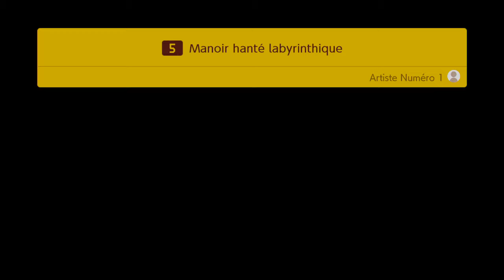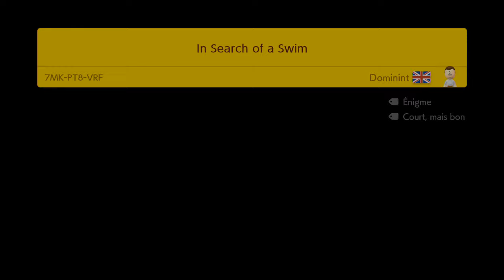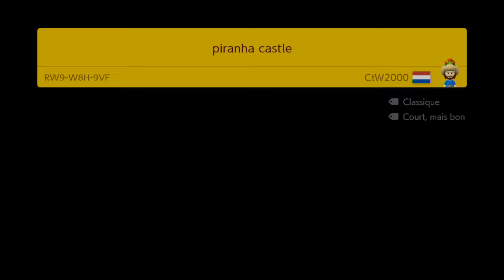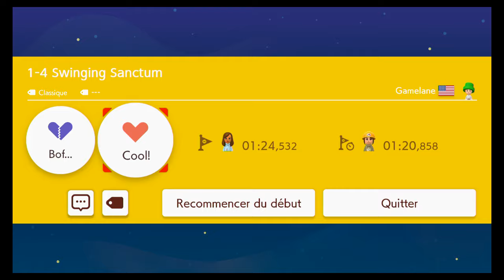super mario maker 2 partie 1